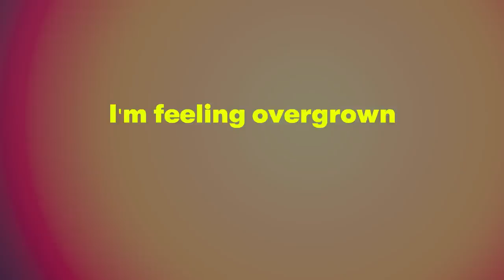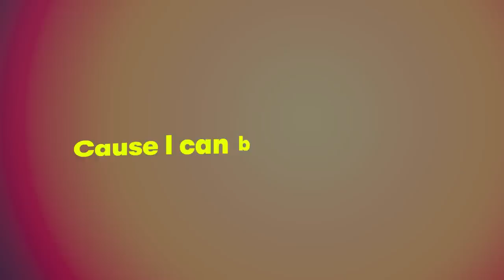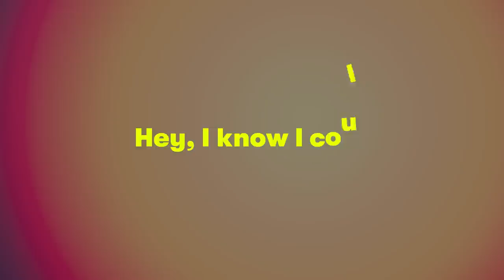Anji Salvacion - Paraiso (Lyrics)